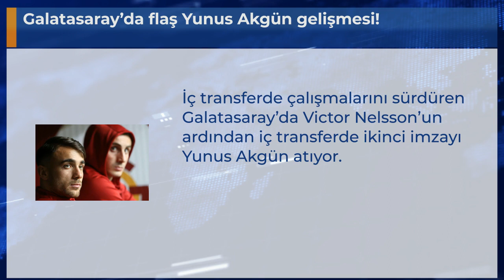Galatasaray’da flaş Yunus Akgün gelişmesi!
İç transferde çalışmalarını sürdüren Galatasaray’da Victor Nelsson’un ardından iç transferde ikinci imzayı Yunus Akgün atıyor.